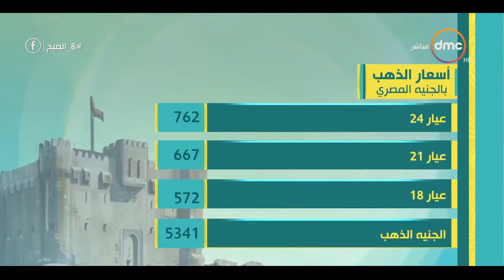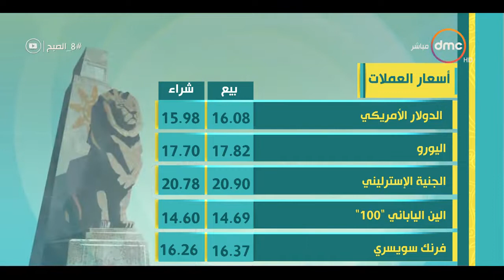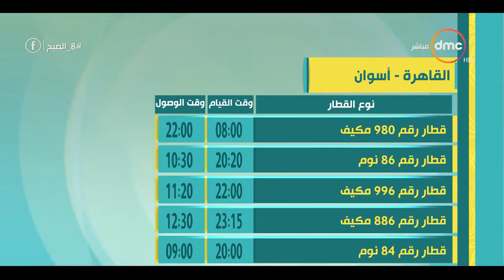8 الصبح أسعار الخضراوات والذهب ومواعيد القطارات بتاريخ 30 12 2019